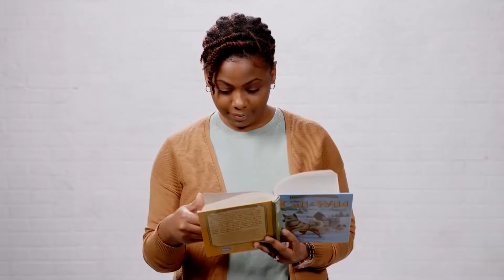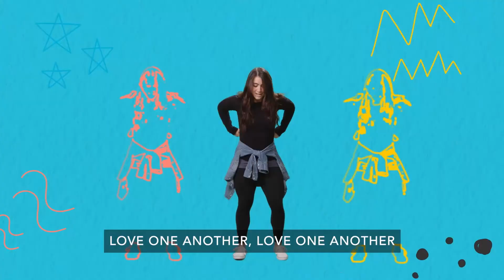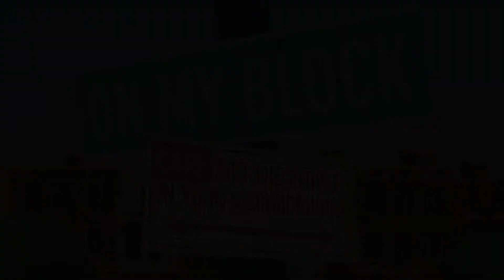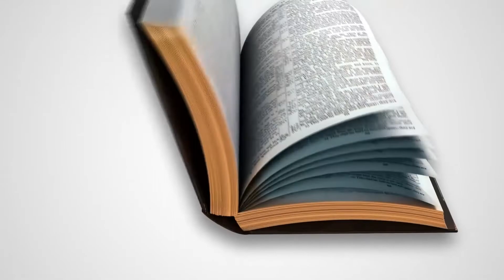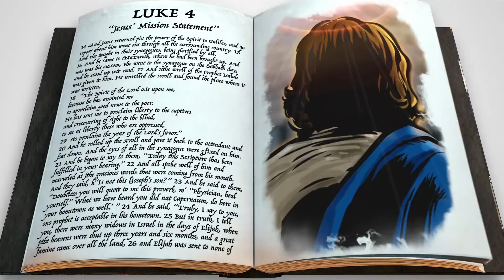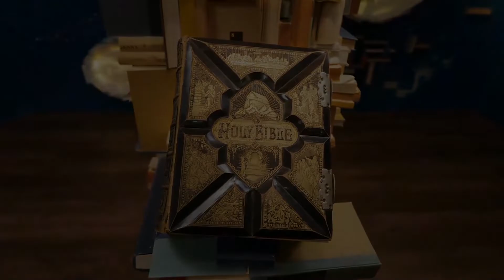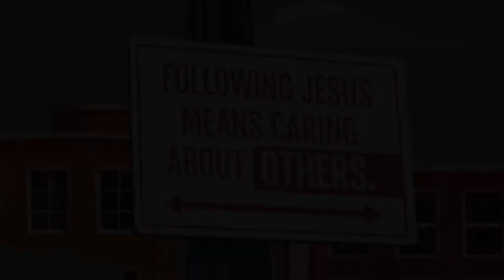BCFC Kidzone (Grade 1-4) - Feb 6 - Compassion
THEME for February  "COMPASSION" = CARING ENOUGH TO DO SOMETHING ABOUT SOMEONE ELSE’S NEED

Bottom line for this week:   Following Jesus means caring about others

Key Question:  What’s your purpose in life?

Memory Verse: “THE LORD HAS SHOWN YOU WHAT IS GOOD. HE HAS TOLD YOU WHAT HE REQUIRES OF YOU. YOU MUST ACT WITH JUSTICE. YOU MUST LOVE TO SHOW MERCY. AND YOU MUST BE HUMBLE AS YOU LIVE IN THE SIGHT OF YOUR GOD.” = MICAH 6:8, NIRV

Bible Story:  Jesus’ Mission Statement (Luke 4:14-24, 28-30)